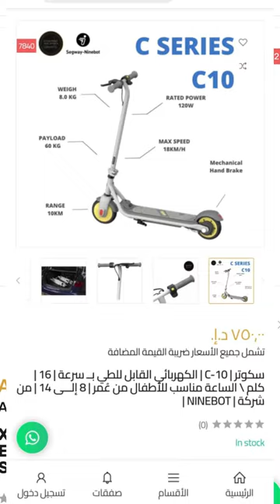سكوتر C-10 الكهربائي للأطفال من شركة NINEBOT